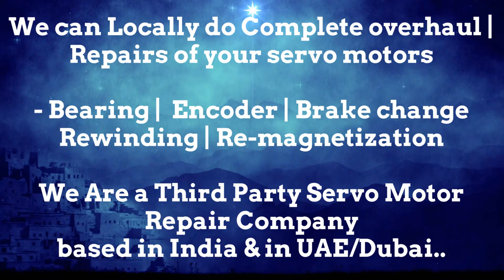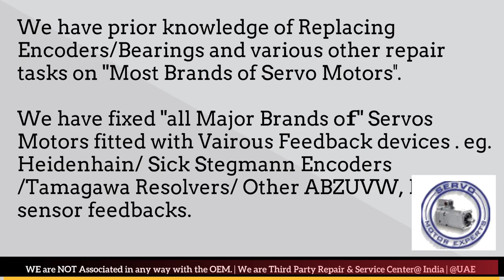Kollmorgen Servo Motor Drive Encoder Repair UAE Dubai Kuwait Bahrain Oman Saudi KSA